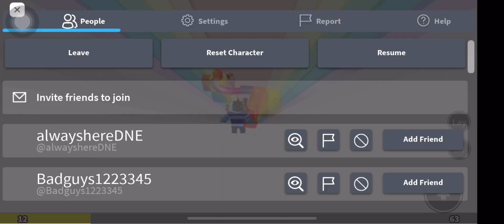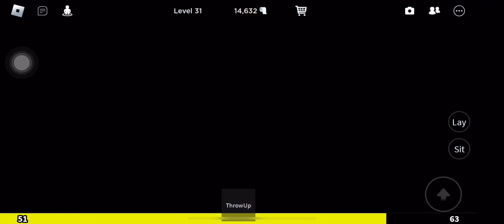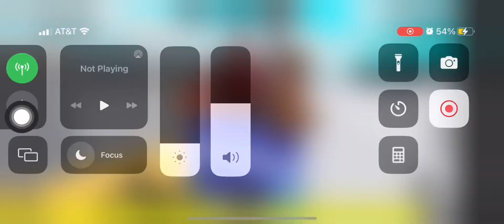Getting asimo3089 in get eaten